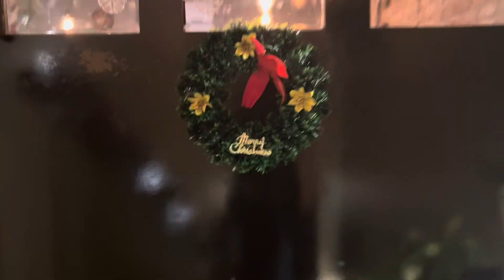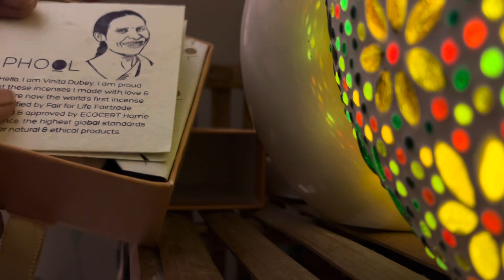a sunday | watching Sam bahadur, doing nothing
I am teacher from West Bengal, India. Currently working in Army Public school.
I hope watching my videos gives you joy, as I create my videos with this intent.

FAQs
* How old are?
25
* Where do you work?
Army Public School, Bengdubi.

Study table :

If you’re reading this, leave a 🍀 emoji in the comments section.